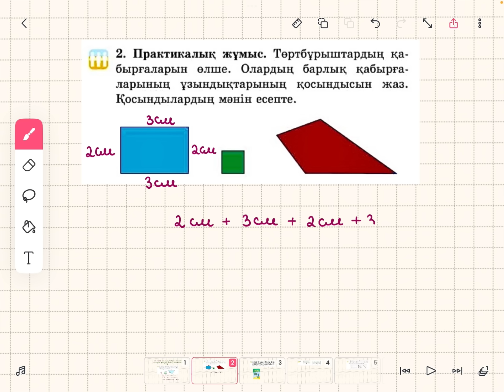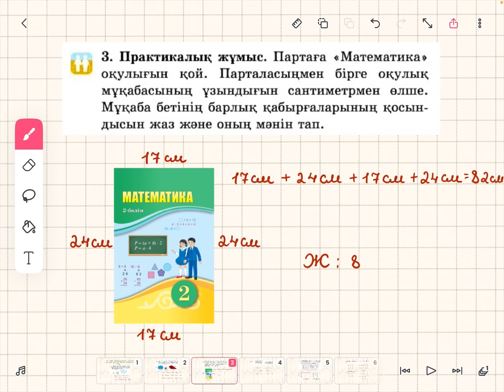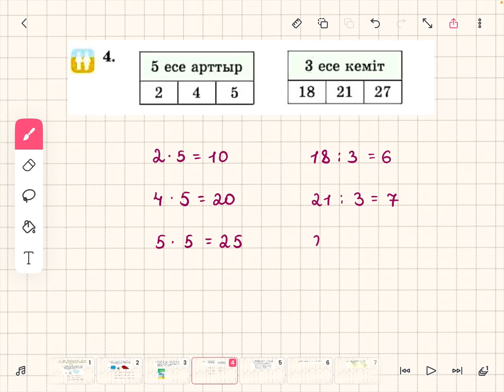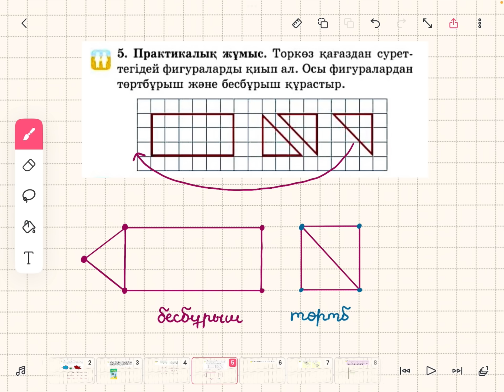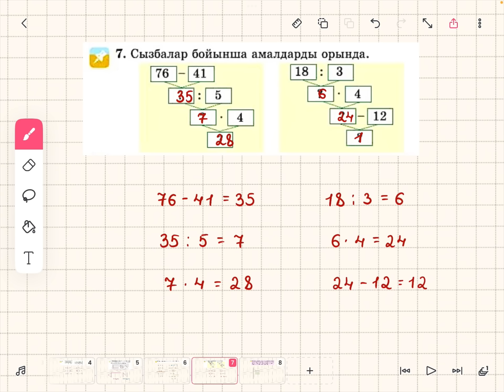Математика 2-сынып 121-сабақ